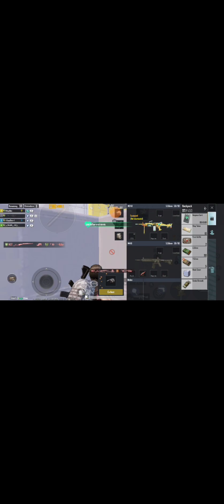🔥😱 kya aapke sath kabhi aisa hua hai |✓😊 LIVIK MATCH NEW UPDATE